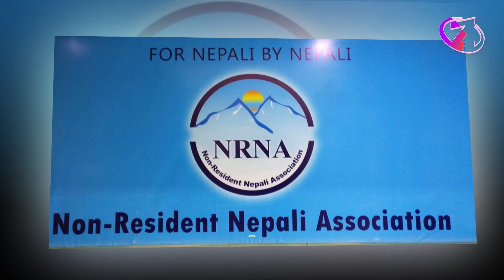काठमाडौं घोषणापत्र जारी गर्दै एनआरएनएको विश्व सम्मेलन सकियो ll ZeeNepal 4K TV